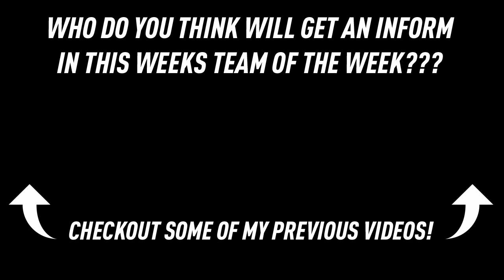FIFA 17 - Fifa 17 TOTW PREDICTIONS #28 Ft. IF NEYMAR, IF RONALDO, IF SCHURRLE & MORE!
Fifa 17 TOTW PREDICTIONS #28 Ft. IF NEYMAR, IF RONALDO, IF SCHURRLE IF GIROUD & MORE!
FUT BIRTHDAY PROMOS THIS WEEK - WHO DO YOU THINK WILL GET AN INFORM IN THIS WEEKS TEAM OF THE WEEK?!

Thanks,
Kieron

"Don't worry about what could go wrong,
focus on what could go right."